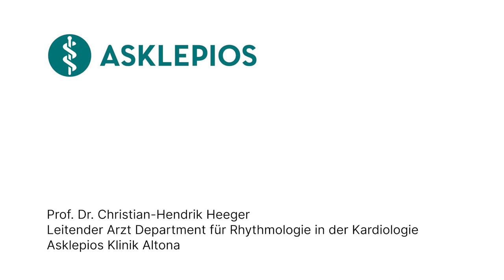So konnten wir dem Patienten dauerhaft helfen! - Besondere Momente in der Medizin | Asklepios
Prof. Dr. Christian-Hendrik Heeger sorgt dafür, dass die Herzen vieler Menschen wieder gleichmäßig schlagen. Der Leitende Arzt am Department für Rhythmologie in der Kardiologie an der Asklepios Klinik Altona ist Experte bei der Behandlung von Vorhofflimmern. Was ihn an seiner Arbeit besonders glücklich macht, erzählt er uns in diesem Video.